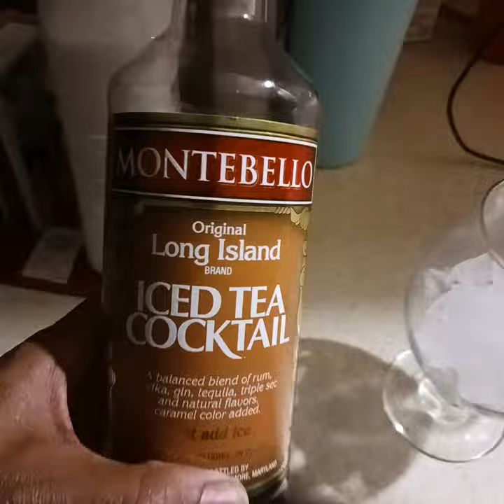Long island tea drink downtime no grand kids, dog in game time baby